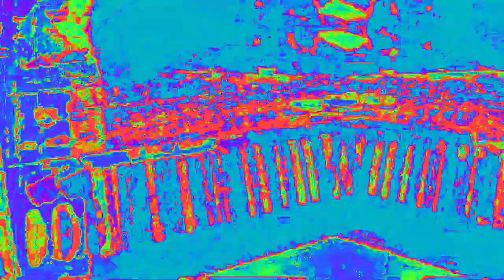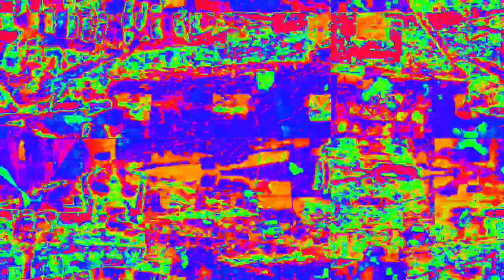[EPILEPSY WARNING] Movie 23 02 14 13h17m05s